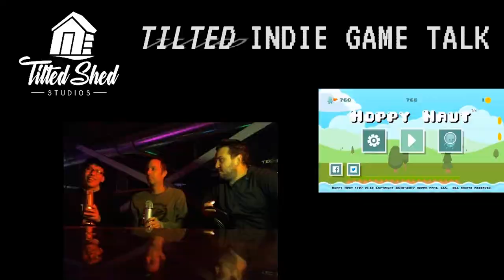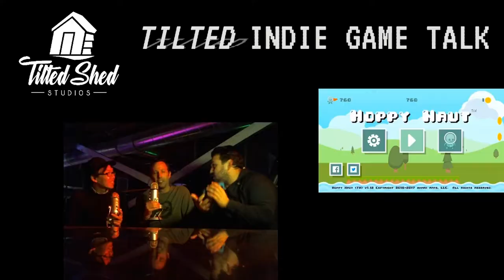Tilted Indie Talk Ep1 - Tony Godfrey and Hoppy Naut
Today we're joined with Tony Godfrey, and his mobile game Hoppy Naut. He advocates using the unity asset store to help speed up the game development process. He's also the founder of OC's Indie Dev Group on Meetups, which we also attend monthly!